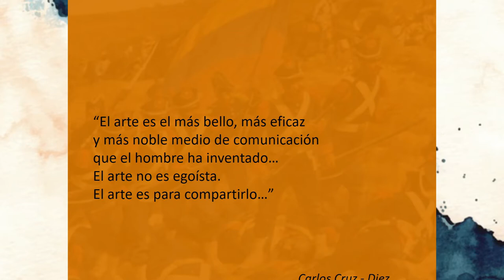Sala 2 "Juan Lovera" Exposición Virtual Internacional Carabobo 200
Sala 2 “Juan Lovera”
La Exposición Virtual Internacional Carabobo 200, es una muestra concebida como un espacio de encuentro.

Cada artista presente, emerge desde su discurso visual hacia una sensibilidad común; el arte. “El arte como vehículo que nos une y sustenta”; perfecto acompañante de nuestros días. En este encuentro se están dando cita diferentes generaciones de creadores que comparten un mismo fin; el reconocimiento compartido, donde la historia y la memoria palpita.

Esta exposición se encuentra dividida en 10 salas virtuales que llevan los nombres de grandes creadores venezolanos que basaron su obra plástica en el hecho histórico. A su vez en esta magnífica oportunidad en que conmemoramos el Bicentenario de nuestra Batalla de Carabobo, rendimos homenajes a todos aquellos hombres que dieron su vida por nuestra libertad y que con su sacrificio nos permiten hoy vivir en paz.

En la sala 2 “Juan Lovera” se encuentran exhibiendo sus obras 8 creadores visuales de extensa carrera, pertenecientes a diferentes corrientes artísticas: Evelio Guiussepi de Aragua, Ramón Belisario, Quintín Hernández, Adolfo Estopiñan, Héctor Ernández y Carmelo Galicia de Carabobo, Amílcar Alejo del estado Cojedes y  como invitado especial el maestro Jorge Jamarlli de Argentina.

El agradecimiento a cada uno de los creadores visuales que forman parte de esta sala, por su apoyo y participación.

Seguimos construyendo historia, desde la unión y la hermandad.

El tema musical que acompaña este vídeo es del Ensamble carabobeño D´a Ratico (música instrumental Venezolana y Latinoamericana), presentando un tema del genero Onda Nueva del Maestro Pablo Camacaro, uno de los compositores venezolanos más destacados, integrante del Grupo Raices de Venezuela.
Violín: José A. Herrera
Cuatro: Nelson González
Contrabajo: Eddy Díaz
Maracas: Luis Morillo + (invitado)
Venezuela Marzo-2017

Chemir Colina
Curadora